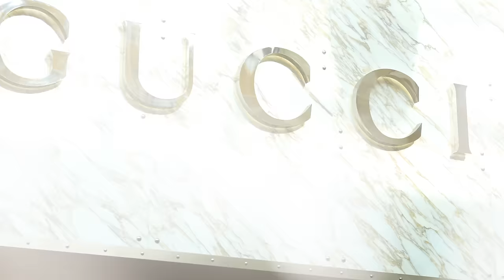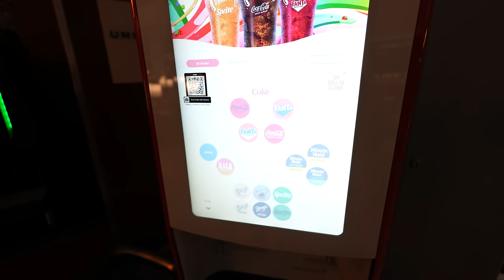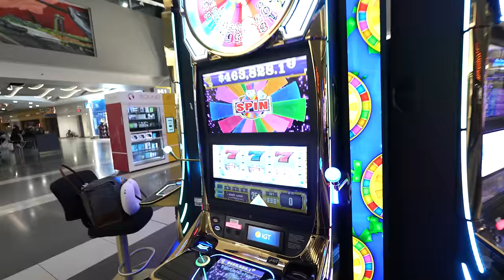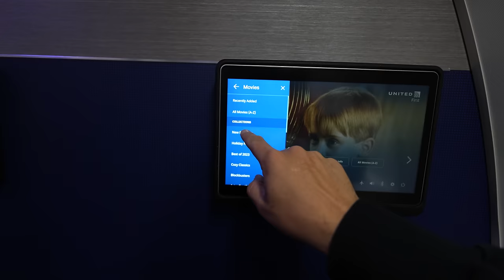GANHOU EXECUTIVA DE GRAÇA! ‹ EduKof ›